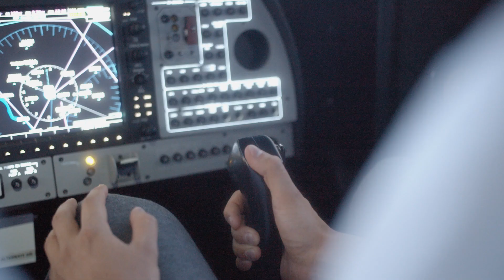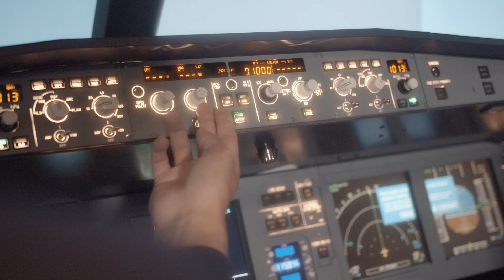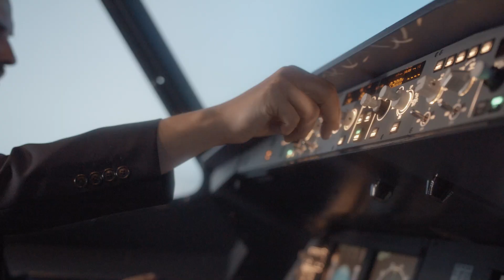Prawo lotnicze z licencją pilota (Aviation Law & Professional Pilot Licence) - Uczelnia Łazarskiego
Studia Prawo lotnicze z licencją pilota (Aviation Law and Professional Pilot Licence) - Uczelnia Łazarskiego w Warszawie

Studia te umożliwiają studentom zdobycie umiejętności potrzebne do wykonywania zawodu pilota lub pracy w organach i instytucjach lotnictwa cywilnego. Kierunek ten uczy teorii i praktyki niezbędnej do uzyskania licencji pilota samolotowego liniowego ATPL (A). Program nauczania koncentruje się na prawnych aspektach lotnictwa cywilnego w Unii Europejskiej i na świecie, których znajomość pozwoli w przyszłości wykonywać zawód pilota, a także przygotuje do pracy w organach i instytucjach lotnictwa cywilnego.